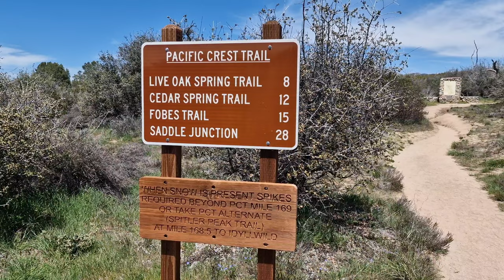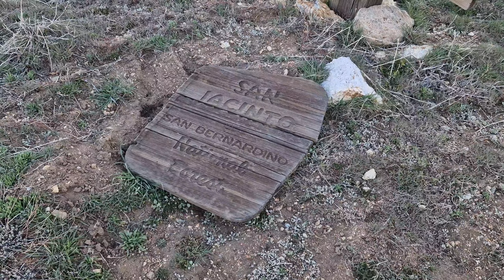Climbing to San Jacinto Base Camp [PCT Vlog 10]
In this vlog, I make my way from desert to snowy ridgeline in the dark.